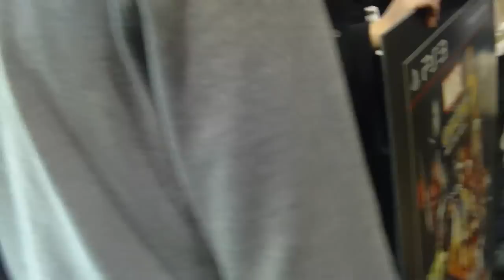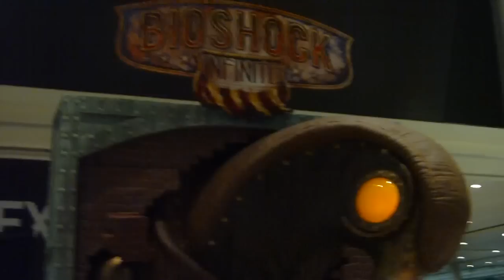Let's Real Life 12 - PAX EAST 2011 Day 3!!!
The final day of PAX EAST 2011! What a time it has been. Today i went in normal garb so you will not see me at all in the video. Nothing but games, cosplayers, and more cosplayers.